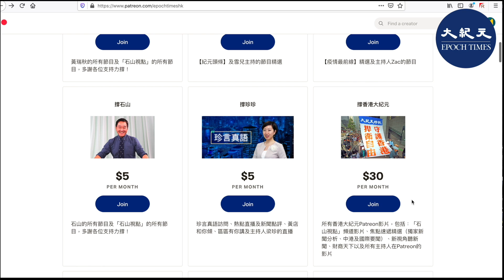【新視角聽新聞】（粵語）(Patreon預告片）江曾錢袋子紛出事，習鎖定吳官正家族